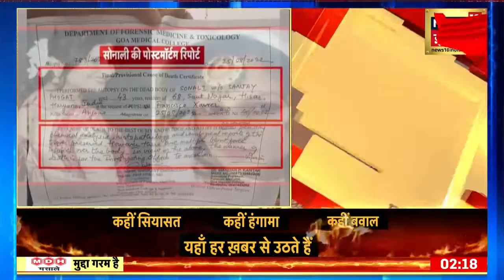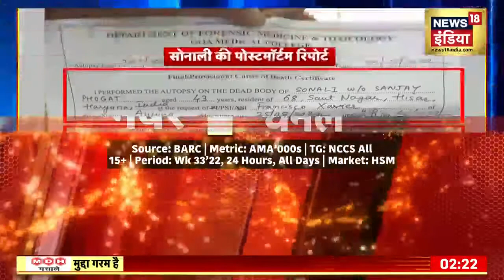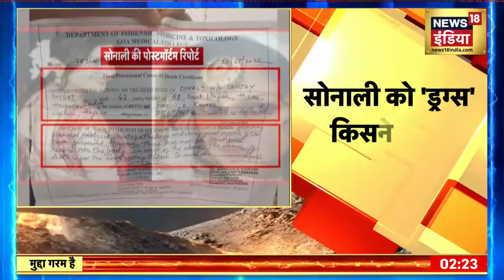Afternoon News: Noida Twin Tower News | दोपहर की ख़बर | 27 August 2022 | Latest Hindi News